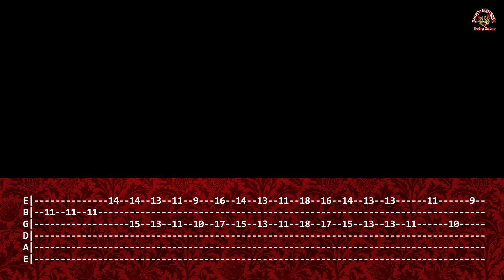Los de La Sabrosura - Supe Perder (Tutorial Guitarra)